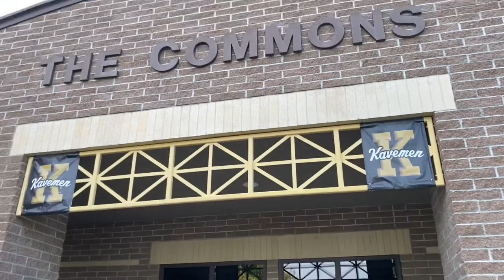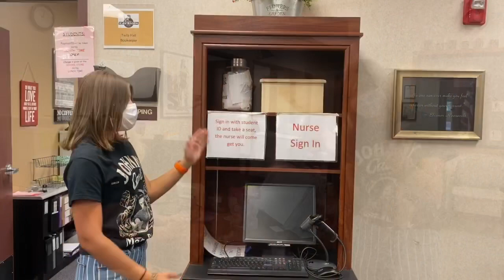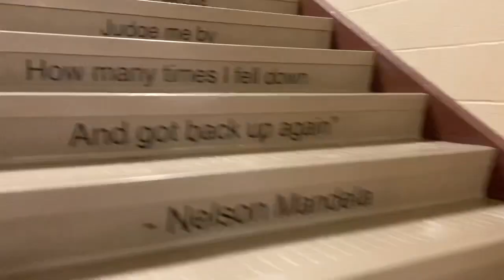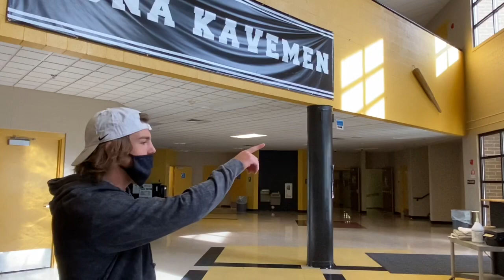KHS Virtual Tour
Everybody needs a little guidance